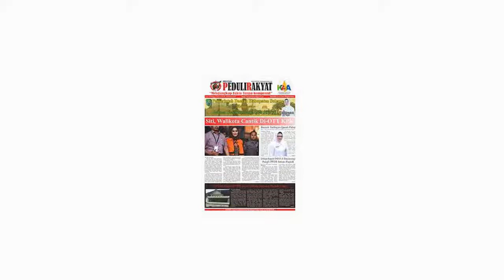Pernyataan MUI Pada Kapolda Metro Jaya Terkait ORMAS Pelanggar Undang Undang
Acara Multaqo Ulama di hotel Syahid, ada Kapolda Metro Jaya, KetUm MUI, ada utusan DPD Prof DR Jimly Asshiddiqy dll.
     Kapolda Metro Jaya Irjen Pol Muhammad Fadil Imran mengunjungi Masjid Raya Jakarta Islamic Centre (JIC), Kecamatan Koja, Jakarta Utara, Selasa (8/12/2020).
Pada kesempatan tersebut, Fadil bersama dengan jajaran Polda Metro Jaya bertemu Ketua Umum Majelis Ulama Indonesia (MUI) DKI Jakarta, KH Munahar Muchtar.
         Fadil menceritakan silaturahmi ini terkait dirinya yang baru saja menjabat sebagai Kapolda Metro Jaya untuk bersinergi dengan MUI DKI Jakarta membangun Jakarta yang aman dan sehat.
"Seperti yang disampaikan oleh Pak Kyai tadi, ulama dan umaroh, bersama-sama membangun Jakarta yang aman dan sejuk, serta Jakarta yang sehat," kata Fadil.
Sementara itu saat disinggung apakah kunjungan kali ini terkait dengan pemberitaan bentrok antara aparat kepolisian dengan pengikut Rizieq Shibab, Fadil enggan menjawab secara gamblang.
Mantan Kapolda Jawa Timur tersebut juga tidak mau memberikan keterangan perihal kasus yang sedang menjad sorotan masyarakat. Ia beralasan ada saatnya untuk memberikan keterangan.
"Ini pelajarannya sekarang matematika, jadi untuk pelajaran IPS itu nanti aja. Nanti aja ya. Ini acara silaturahim kita," kata Fadil.
Pada kesempatan tersebut Munahar mengatakan bahwa pihaknya berharap agar Fadil ke depannya menjalankan tugas-tugasnya serta menciptakan kerja sama yang baik dengan kaum ulama.
"         Supaya Jakarta bisa kondusif dan ada kerja sama yang baik antara ulama dan umaro dalam rangka menjadikan kota Jakarta ini Jakarta yang aman, Jakarta yang damai, Jakarta yang tentram," kata Munahar.
Selain itu Munahar menambahkan kerja sama yang baik antara ulama dengan aparat penegak hukum juga diharapkan bisa menjadi jalan untuk menegakkan protokol kesehatan pencegahan Covid-19.
“Dengan kerja sama yang baik, ulama berdoa kepada Allah, sementara aparat bagaimana menegakkan hukum, menegakkan protokol kesehatan di tengah-tengah masyarakat agar masyarakat menyadari bahayanya Covid-19," sambungnya. (jhs)
Di Kutip Dari : WARTAKOTALIVE.COM, KOJA --